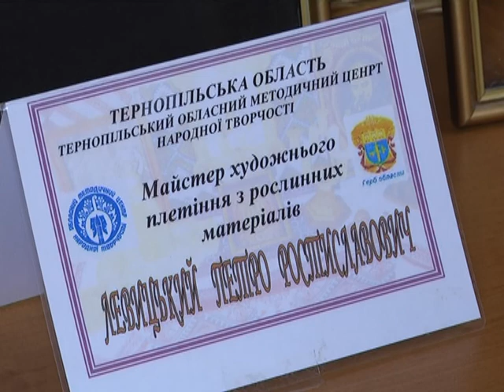У світі захоплень - Петро Левицький